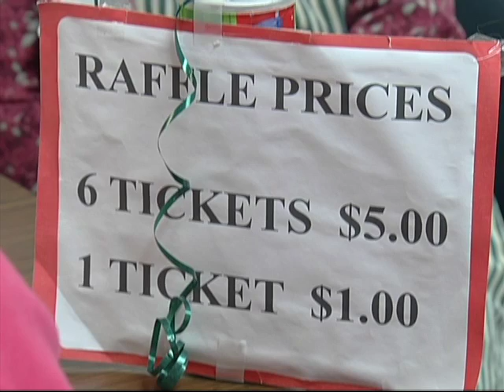Super Senior Club Holds Super Sale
COON RAPIDS, Minn. -- The Coon Rapids Super Senior Club put on a super sale this week.

On Thursday, the club's annual Bazaar was held in the Coon Rapids Civic Center. There's everything from crafts and jewelry to a Christmas room and flea market.

Dozens of volunteers make it possible and all the proceeds raised go to local charities.

"We do 20, $250 grants a year and that's to worthy organizations, it's to CEAP, Stepping Stone's homeless shelter, we give to 4H clubs and make blankets for the homeless," says Sherri Ziegler, president of the Coon Rapids Super Senior Club.

The Super Senior Club also awards two, $1,000 scholarships to Coon Rapids students each year.

The club will celebrate its 40th anniversary next year. The Bazaar has been going strong for 35 years.